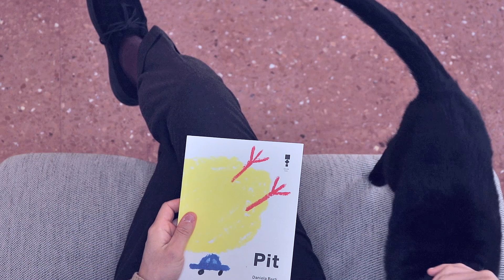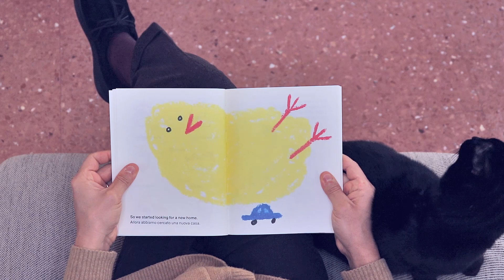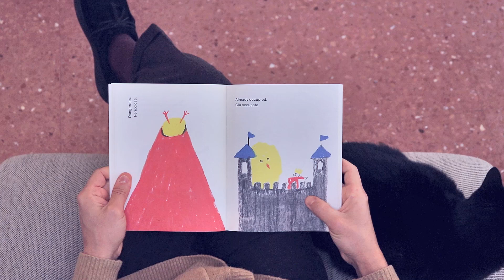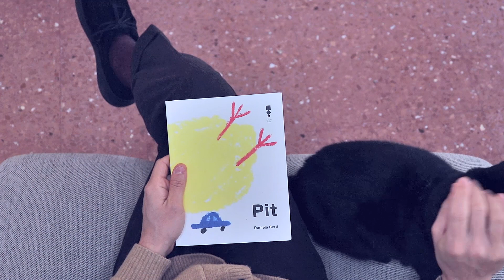"Pit" di Daniela Berti, ed. RAUM Italic - Il salotto del Barbagianni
IL SALOTTO DEL BARBAGIANNI
Oggi vi racconto questo piccolo grande libro:
"Pit" di Daniela Berti, ed. RAUM Italic

CAPITOLI

00:00 Sigla: Il salotto del Barbagianni
00:27 Una storia piccolissima
00:58 Cosa mi è piaciuto
01:40 Come è fatto
02:57 Leggiamolo insieme

CONTATTI